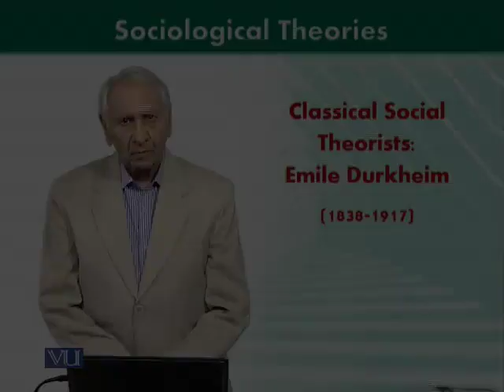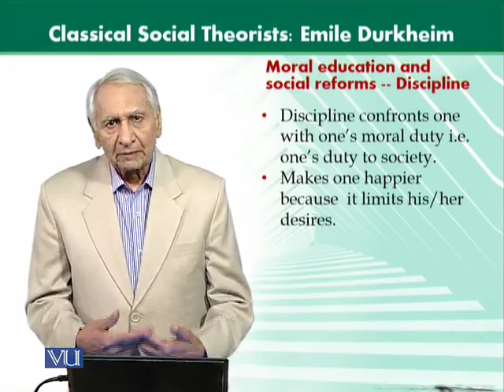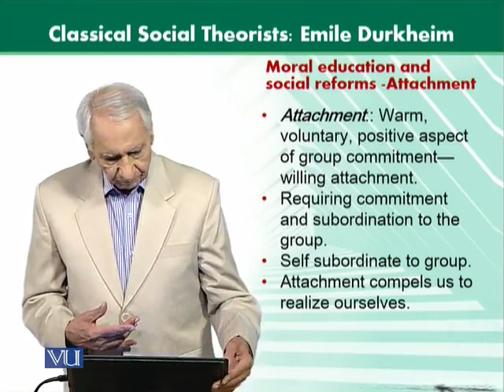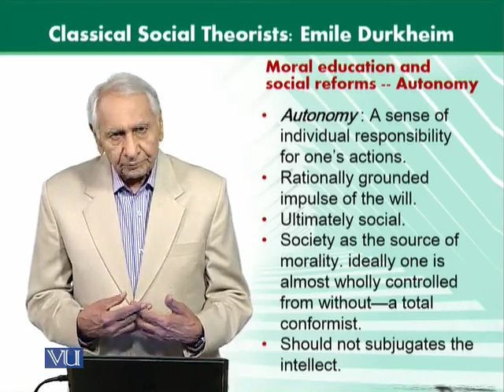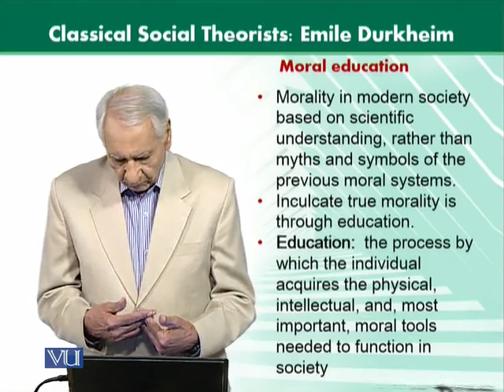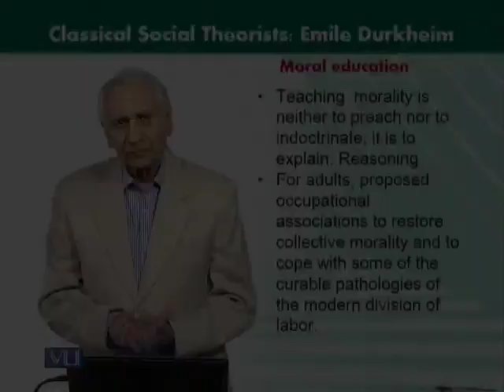SOC302_Topic083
SOC302 - Sociological Theories